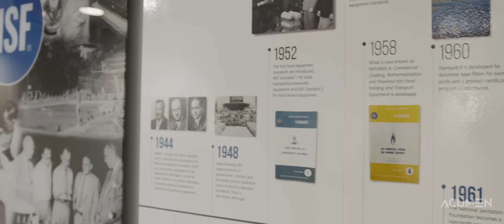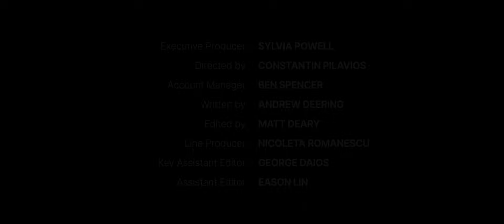NSF in SDG Leaders | NSF celebrates 80 years of improving human and planet health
We had the chance to sit down with NSF to discuss how the company leverages science, innovation, and partnerships to enable safe and sustainable food, clean water and life-enhancing products as part of the SDG Leaders campaign.

Since 1944, NSF, a global leader in public health and safety, has been working behind the scenes to keep people and our planet safe and healthy. Consumers may not have heard of NSF, but the organization has likely safeguarded their well-being every day. The NSF certification mark is an emblem of trust and assurance, signifying to consumers, retailers and regulatory bodies that certified products meet or exceed requisite standards.

From ensuring the safety of water systems and food supply chains to enabling the development of life-enhancing products and technologies, NSF continues to have a profound impact on our daily lives.